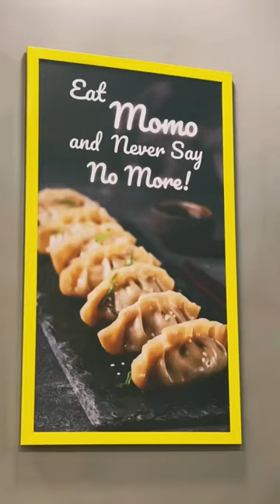Fuel Juice And Pasta Bar/Cheesy Fries/Mac and Cheese Pasta/Kid's Fav/Dinner